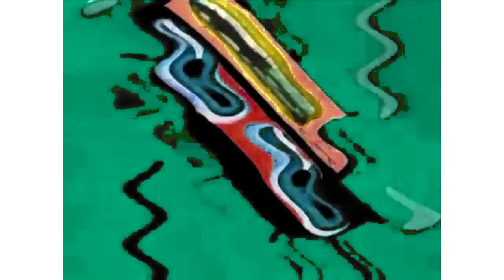PREVIEW 2S EFFECTS IN G MAJOR